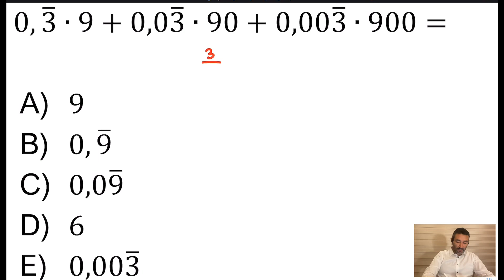Racionales. Operaciones. Conversión